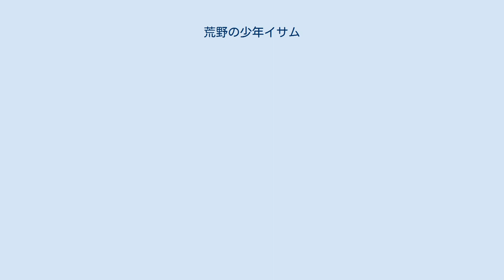荒野の少年イサム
『荒野の少年イサム』（こうやのしょうねんイサム）は、原作：山川惣治・作画：川崎のぼるによる日本の漫画作品、およびそれを原作とするテレビアニメである。
 日本人とアメリカインディアンとの間に生まれた少年が主人公で、開拓時代の西部を放浪する中様々な出来事に立ち向かうのが基本的なストーリーとなっている。
「人種差別」や「武器は使う者によって神の道具にも悪魔の道具にもなる」など、様々なテーマが根底に流れている。
 『週刊少年ジャンプ』誌上において1971年38号から1974年2号まで連載。
山川惣治が同じく集英社の『おもしろブック』に連載していた『荒野の少年』（1952年）を原作とする。
川崎のぼるは劇画的表現を駆使した迫力ある作画に付け加え、「ビッグ・ストーン」や「ジョーカー・ジュニア」といったオリジナルキャラクターを生み出した。
 原作漫画では人種間問題が頻出している。
黒人ガンマンのビッグ・ストーンが奴隷商人から黒人奴隷を解放するが、直後に奴隷たちを商人が虐殺、怒ったビッグ・ストーンの銃に彼が撃ち抜かれて果てるエピソードは代表的なものである。
また、インディアン関連の挿話も多い。
主人公のイサム自身がインディアン女性の息子という設定であるほか、インディアンの保安官も登場、超人的な銃の腕前や馬の乗りこなしを披露し、さらには凶悪犯をやすやすと倒す活躍を見せた。
 サクラメントやエルパソなどの日本人にはなじみの薄い実在の地方都市が舞台となっている。
また、ワイアット・アープやドク・ホリデイなどの有名な史実のガンマンが登場する。
 西部開拓時代のアメリカに、1人の日本人がやってきた。
彼の名は渡勝之進。
だが勉学のために渡米した勝之進は志半ばで所持金が尽き、やむを得ず砂金取りとして働き始める。
そこでインディアンの娘サクラと出会った勝之進は彼女と結婚し、1人の男の子をもうけた。
「イサム」と命名された男の子とサクラを連れ、やがて日本への帰途に就く勝之進。
だがサクラは日本への旅路の途中で息絶え、勝之進はならず者に追われイサムとはぐれてしまう。
赤ん坊のイサムは、ロバに乗せられたままロッテン・キャンプという砂金の収集場に流れ着き、そこで働く出稼ぎの人たちによって我が子のように育てられ、幼少時代を過ごした。
しかしあるときロッテン・キャンプは大嵐により壊滅的な打撃を受け、イサムも洪水で流されてしまう。
どうにか命を取り留め、気を失いながらも川辺に流れ着いたイサムであったが、そこへ通りがかったのはウインゲートという親子3人からなる強盗団だった。
 ウインゲート一家に拾われたイサムはアウトローとして厳しく育てられ、天才的なガンマンとして成長していた。
ある日、イサムはウインゲートに人を殺すように命じられるが、心優しいイサムにはどうしても撃てなかった。
イサムは銃を捨てることを決意する。
ある日、イサムは小さな孤児院を見つける。
しかしそこへ流れ着いたならず者たちは、孤児院の子供たちに暴力を振るい出す。
彼らの蛮行を見かねたイサムの銃がついに火を噴いた。
孤児院の人々は救われたが、イサムは人を殺したことに自分を責める。
そんな彼を「拳銃は使う人の心次第で神の道具にも悪魔の道具にもなる」と諭す孤児院の先生。
その言葉を聞いたイサムは正義のために拳銃を使うことを誓う。
だがお尋ね者であるとはいえ、ウインゲートには育ててもらった恩がある。
イサムの心に渦巻く葛藤はまだ完全には晴れていなかった。
 イサムはビッグ・ストーンというお尋ね者の黒人ガンマンから、父である勝之進のことを聞く。
だがイサムは、その後たまたま出会った勝之進を父と知らずに一夜を過ごしながら柔道を習い、そのまま行き違いになってもいた。
また、ビッグ・ストーンはウインゲートたちに母親を殺され、仇をとるために旅をしていたが、イサムがウインゲートの手下であることを知り、イサムを追う。
 ある日、ビッグ・ストーンはウインゲートたちを追い詰めるが、とどめを刺す前に逃げられてしまう。
その後、ゴーストタウンでウインゲートの看病をするイサムの前に再びビッグ・ストーンが現れ、イサムと一騎討ちとなるが相撃ちになる。
一方、医者の手術により一命を取り留めたウインゲートであったが、彼らは再び悪事を企み、計画を聞いてしまった医者を...